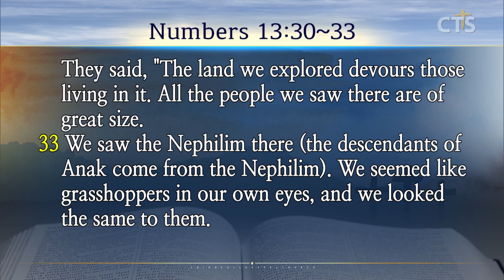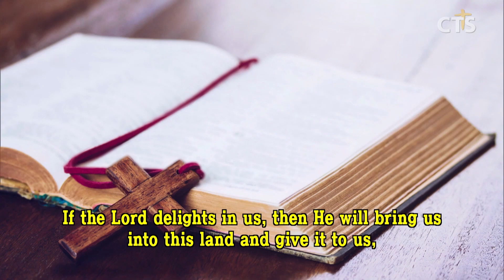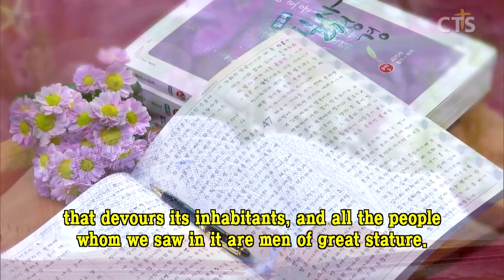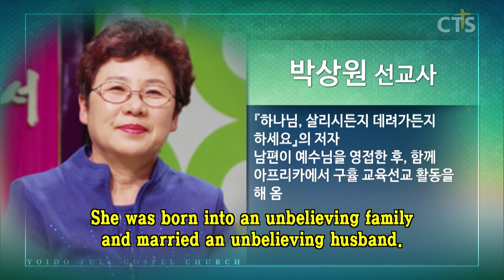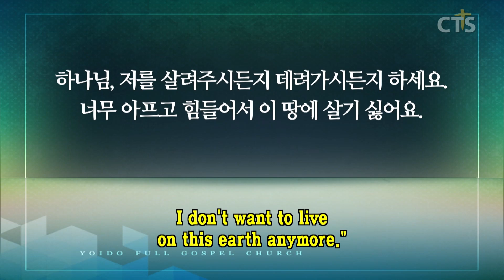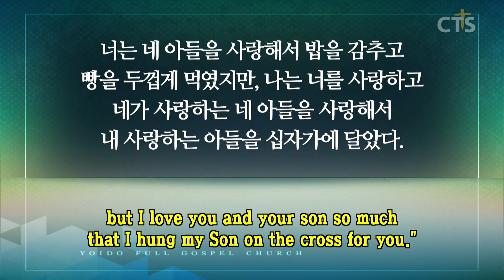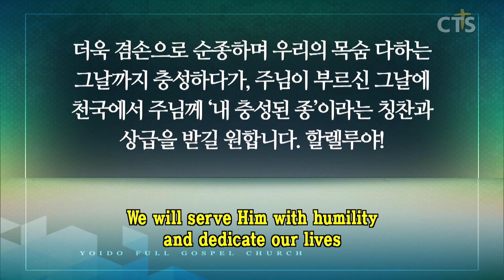이영훈목사 설교_여의도순복음교회 l 우리가 능히 이기리라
우리가 능히 이기리라

민수기13:30-33
13:30 갈렙이 모세 앞에서 백성을 조용하게 하고 이르되 우리가 곧 올라가서 그 땅을 취하자 능히 이기리라 하나
13:31 그와 함께 올라갔던 사람들은 이르되 우리는 능히 올라가서 그 백성을 치지 못하리라 그들은 우리보다 강하니라 하고
13:32 이스라엘 자손 앞에서 그 정탐한 땅을 악평하여 이르되 우리가 두루 다니며 정탐한 땅은 그 거주민을 삼키는 땅이요 거기서 본 모든 백성은 신장이 장대한 자들이며
13:33 거기서 네피림 후손인 아낙 자손의 거인들을 보았나니 우리는 스스로 보기에도 메뚜기 같으니 그들이 보기에도 그와 같았을 것이니라